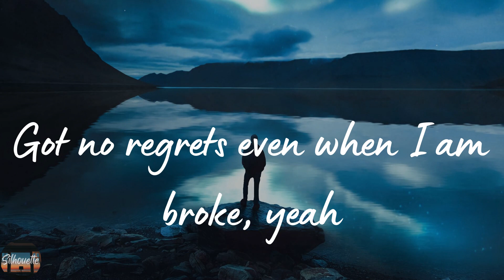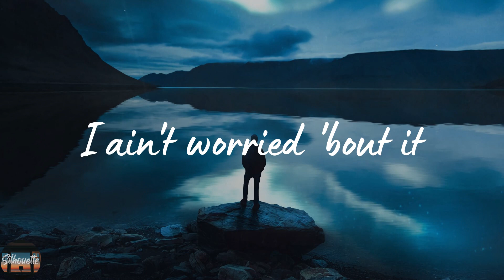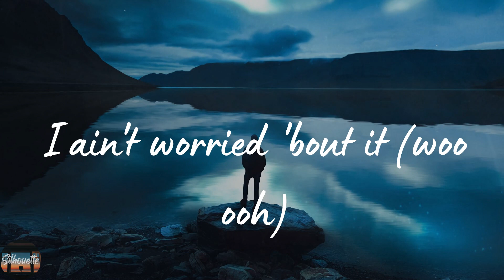OneRepublic - I Ain't Worried (Lyrics)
I Ain't Worried by OneRepublic lyric video

🌟Lyrics I Ain't Worried OneRepublic:
(Hey)
(Hey)
Ooh, ooh
I ain't worried
Ooh, ooh
(Hey)
I ain't worried 'bout it (woo ooh)
(Hey)